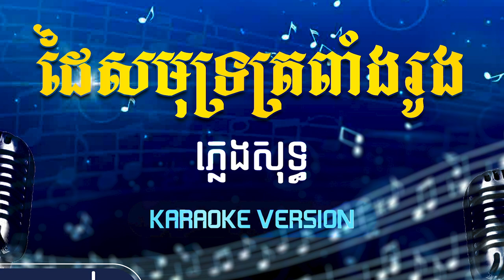ដៃសមុទ្រត្រពាំងរូង ភ្លេងសុទ្ធ | Dai Samout Trapang Roung - [By Kula]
🎬 បទ៖ ដៃសមុទ្រត្រពាំងរូង ភ្លេងសុទ្ធ

សូមអរគុណ!!!

សម្រាប់បងប្អូនដែលចង់ស្តាប់បទចម្រៀងខូវើដែលបកស្រាយឡើងវិញដោយខ្ញុំបាទកូឡា សូមចូលទៅកាន់ឆាណែលខូវើរបស់ខ្ញុំតាមរយ:តំណរខាងក្រោម!!!

Team member:
• Music Creator: Kula
• Graphic Designer: Kimme Kiss
• Videos Editor: Chandara